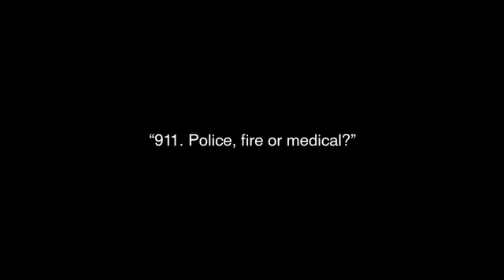American Crime (ABC) Promo "Different Worlds" (HD)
From John Ridley, academy award winning screenwriter of "12 Years a Slave".
They come from different worlds but they face the same fears.